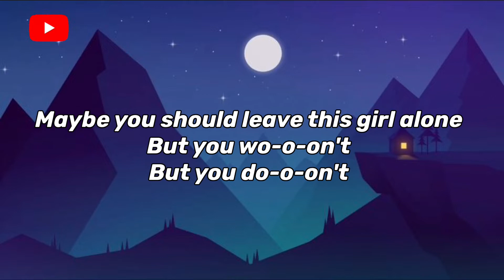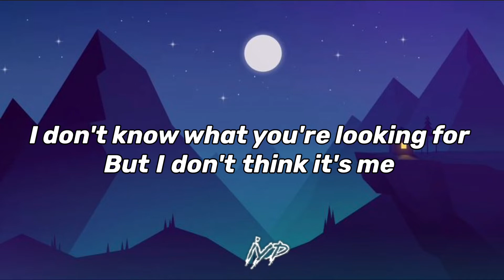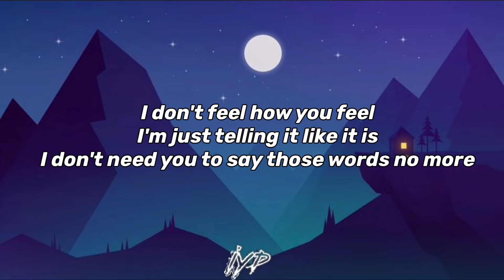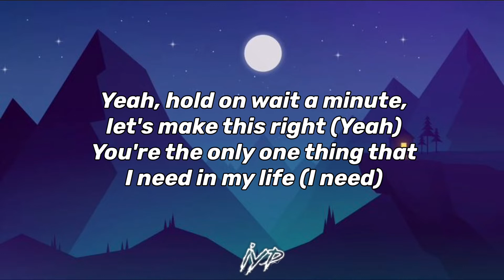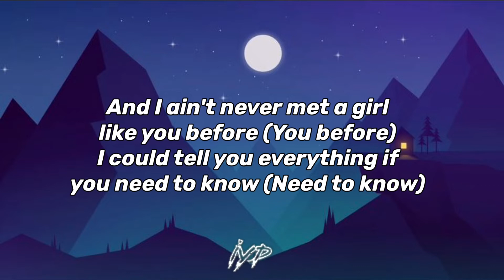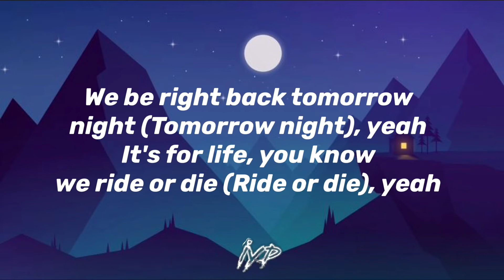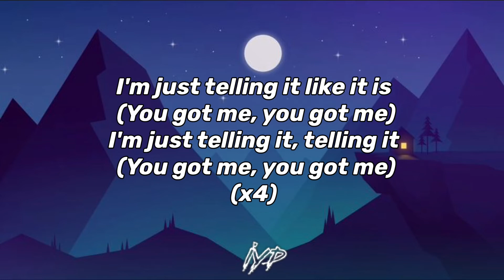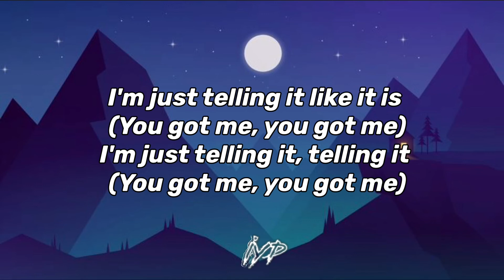Kygo, Zara Larsson, Tyga - Like It Is (Lyrics)